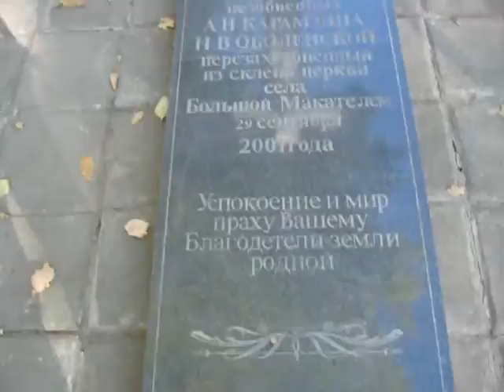10.10.2010 Велопрогулка 120км.